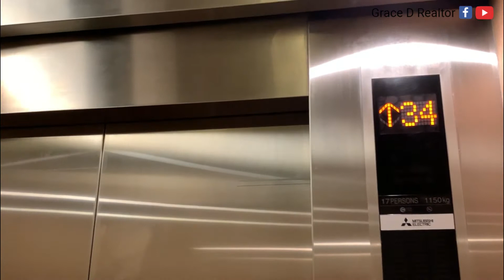Pioneer Woodlands | RFO Condo In Mandaluyong | 2BR Condo Unit Tour by GraceDRealtor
LIPAT NA!‼️ Updated PRICES and available units BELOW.
PRE SELLING CONDO UNITS are also available!

2BR 50.32 SQM - lower, mid & higher floors are available | Unit C,F,N,O
TCP: Php 8M
5% DP to MOVE IN – Php 400,198.06
Month 1 to 24 – 25,000
Month 25 to 48 – 30,000
Lumpsum payment once a year-Php 120,059.42

Please PM ME for more Questions , Computations & Complete details 📑
Message me in FB Messenger

Please see the PRICE LIST BELOW for RFO & PRE SELLING CONDO UNITS (Studio with Balcony ,1BR & 2BR). 👇

🟦RFO - READY FOR OCCUPANCY🟦

48 Months to pay NO INTEREST!
Only 5% DP TO MOVE IN
FREE WASHING MACHINE
ANY Floor you want, SAME PRICE!

UPDATED AVAILABLE UNITS AS OF TODAY!

TOWER 1

2BR 30 SQM – TCP: Php 4.7M - 19th Floor Unit F
5% DP to MOVE IN – Php 239K
Lumpsum payment once a year - Php 71.8k

2BR 32.50 SQM – TCP: Php 5.1M - 10th Floor Unit L
 5% DP to MOVE IN – Php 259k
Lumpsum payment once a year - Php 77k

2BR 40 SQM – TCP: Php 6.3M - 21st Floor Unit D
 5% DP to MOVE IN – Php 318K
Lumpsum payment once a year - Php 95k

TOWER 2

2BR 30 SQM – TCP: Php 4.7M - 12th Floor Unit C
5% DP to MOVE IN – Php 239K

2BR 32.50 SQM – TCP: Php 5.1M - 12th Floor Unit R
5% DP to MOVE IN – Php 259k

2BR 40 SQM – TCP: Php 6.3M - 12th,18th floors Unit E  & 27th, 28th Unit D
5% DP to MOVE IN – Php 318K

TOWER 3

2BR with Patio - 51.33 SQM - 5th Floor Unit F
TCP: Php 8.1M
Lumpsum once a year - Php 122,453.18

2BR with Patio 57.16 SQM - 5th Floor Unit C
TCP: Php 9M
Lumpsum once a year - Php 136,270.63

2BR with Patio 70.80 SQM - 5th Floor Unit D
TCP: Php 11.2M
Lumpsum once a year - Php 168,598.25

Tower 4

STUDIO PATIO 35.28 SQM – TCP: Php 5.2M - 5th Floor Unit H
5% DP to MOVE IN – Php 281K
Lumpsum payment once a year-Php 84K

2BR 61.14 SQM – TCP: Php 9.7M - 10th Floor Unit M
5% DP to MOVE IN – Php 485K
Lumpsum payment once a year-Php 145K

TOWER 5 - Newly Turnover Tower

STUDIO  PATIO 37.31 SQM - 5th Floor Unit M
Selling Price: Php 5.3M
Vat Inclusive Price: Php 5.9M
5% DP to MOVE IN - Php 297k
Month 1 to 24 - 25k
Month 25 to 48 - 30k
Lumpsum once a year - Php 89k

1BR + Patio 43.61 SQM - 5th Floor Unit E
Selling Price: Php 6.1M
Vat Inclusive Price: Php 6.9M
5% DP to MOVE IN- Php 347k
Lumpsum once a year - Php 104k

1BR + Patio 46.50 SQM - 5th Floor Unit J
TCP: Php 7.4M
5% DP to MOVE IN - Php 370k
Lumpsum once a year - Php 111k

2BR 50.32 SQM - lower, mid & higher floors are available | Unit C,F,N,O
TCP: Php 8M
5% DP to MOVE IN – Php 400,198.06

2BR 72.52 SQM - 5th Floor Unit F
TCP: Php 11.5M
5% DP to MOVE IN – Php  575,582.50
Lumpsum payment once a year - 172,674

2BR 72.52 SQM - 5th Floor Unit F
TCP: Php 11.5M
5% DP to MOVE IN – Php  575,582.50

2BR 77.33 SQM - 5th Floor Unit G
TCP: Php 12.2M
5% DP to MOVE IN – Php  613,583.47
Lumpsum payment once a year - 184,074

LEARN MORE before you buy your happy home!
Keep updated to our PROMOS and DISCOUNTS :
🟨Grace D Realtor in SOCIAL MEDIA 🟨

📢 Please visit my other vids in my Youtube Channel 🎥

Grace V. De Los Santos
PRC - Accredited Real Estate Salesperson|Senior Account Analyst
Empire East Land Holdings Inc.